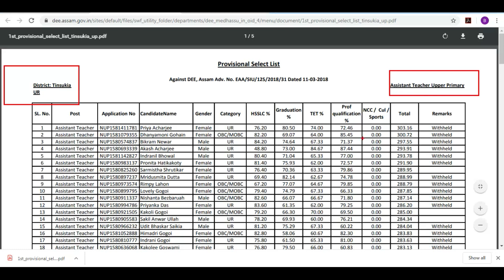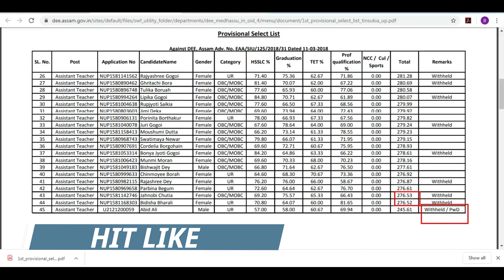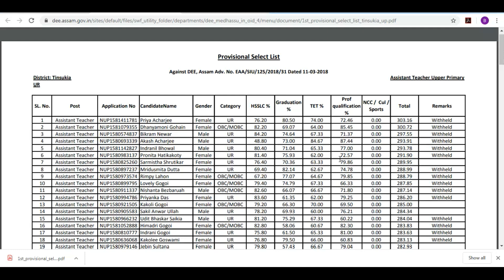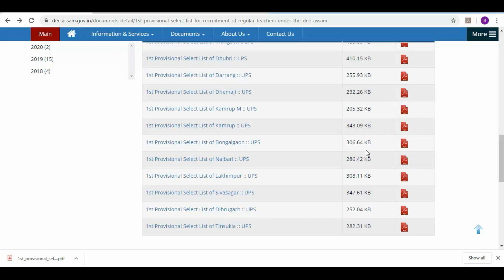Provisional Merit List for Tinsukia District||Upper Primary Section||Assam Teacher Recruitment 2020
This video is about the latest Update on Assam Teacher Recruitment Provisional Merit List For Upper Primary Section . This video is about the provisional merit list of Tinsukia Dist. Also we have discussed some other important points of this Provisional Merit List.

IF YOU FIND THIS VIDEO INTERESTING PLEASE LIKE THIS VIDEO AND SHARE IT WITH YOURS FRIENDS.IF YOU ARE NEW HERE PLEASE "SUBSCRIBE" AND CLICK THE BELL ICON TO GET NOTIFIED EVERYTIME WE UPLOAD A NEW VIDEO.

General English - vol-1